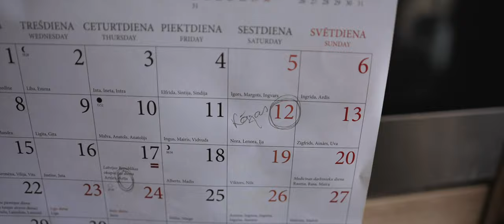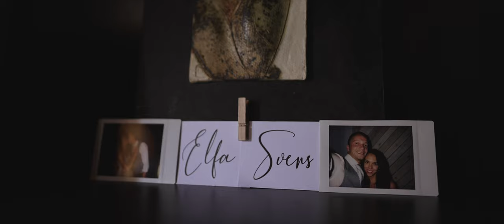Kāzu video, Elfa un Svens, kāzas Ostas skatos | BalticWedding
Brīnišķīga kāzu filma - stāsts par diviem interesantiem cilvēkiem.

Mūsu veidotie filmēšanas kursi tiem, kuri vēlas iemācīties veidot foršus video ar telefonu

Ja Jums ir kāda interesanta ideja vai gribas realizēt kautko iespaidīgu, savādāku, droši sazinaties ar mums!